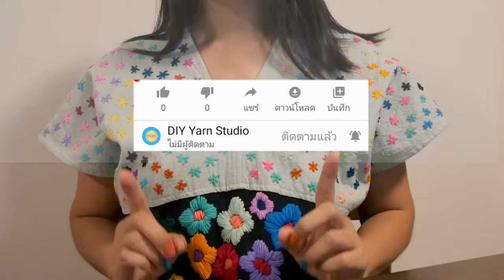Easy Woolen Flower Making with Fork - Diy Wool Craft Ideas - How to No Crochet Flower -Yarn Flower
Hello, Friends 🥰💖

IG and TikTok also 👉 "ViVi Berry Crochet"